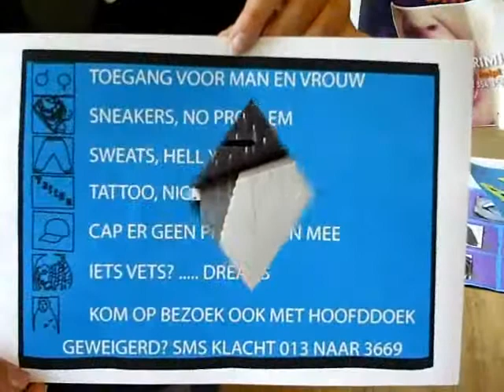Discriminatie in de Horeca - aflevering 2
In deze 2e aflevering volgen wij het project 'Unlock you door' van leerlingen van het ROC Tilburg, zij zijn opzoek gegaan naar het beste uitgaansgelegenheid van Tilburg.